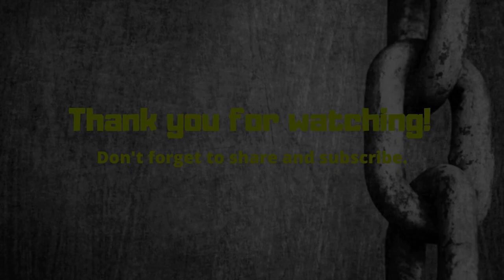Top 10 Embarrassing Blunders in US Military History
As impressive as popular portrayals of American military might and triumph may be, the non-airbrushed version of United States’ military history is actually even more remarkable. Specifically, that the US managed to survive its own blunders, boners, gaffes, and general bungling. Here are the highlights . . . or lowlights, depending on your perspective.